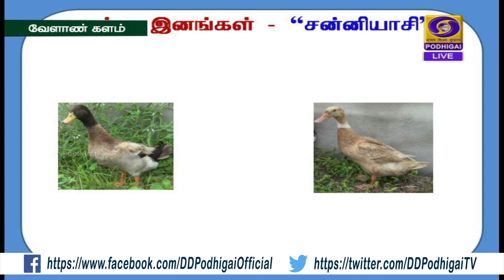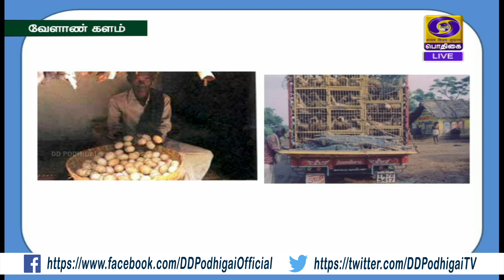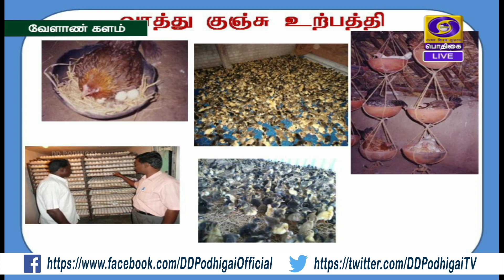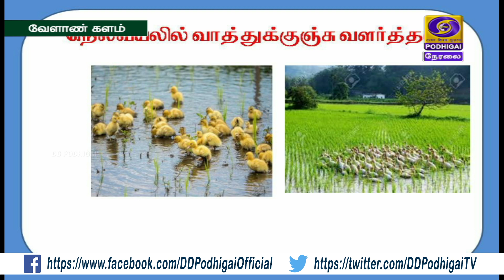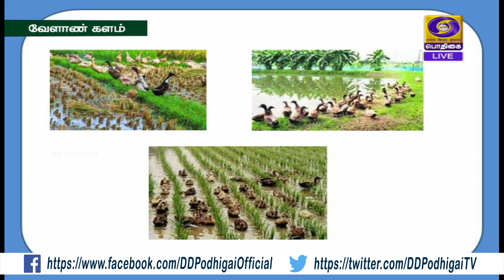VELAAN KALAM | 20 - 08 - 2020